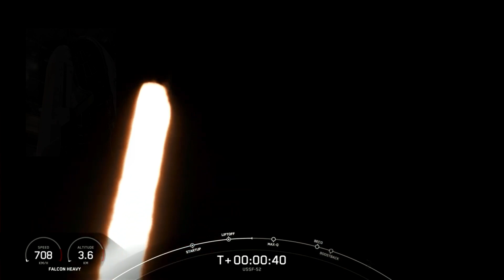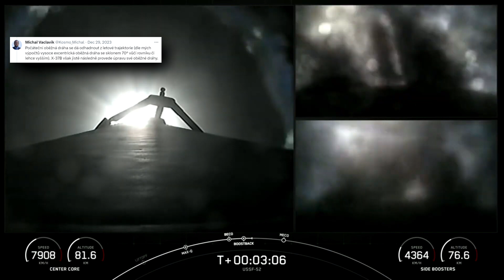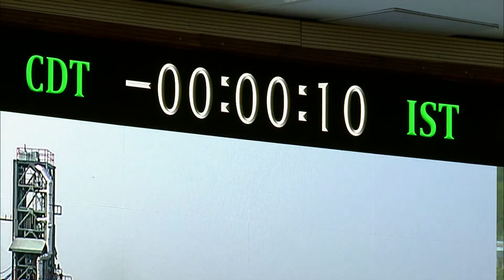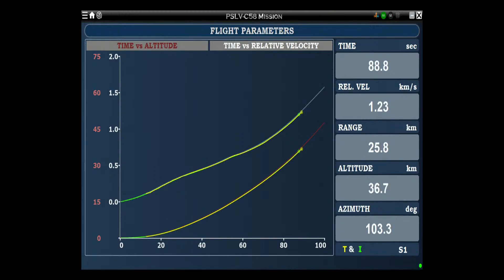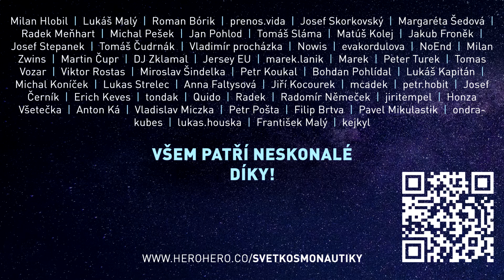Vojenský miniraketoplán na Falconu Heavy, indická vědecká družice a nezvyklý návrat Falconu 9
Děkujeme všem podporovatelům našeho kanálu. Naši tvorbu můžete také podpořit na adrese

Schéma videa:

0:00 - Úvod, přivítání a představení témat
0:44 - Falcon Heavy vynesl miniraketoplán
3:48 - Indická astronomická družice XPoSat
5:58 - Falcon 9 vynesl telekomunikační družici Ovzon-3
8:22 - Poděkování podporovatelům našeho kanálu
8:55 - Závěr a rozloučení